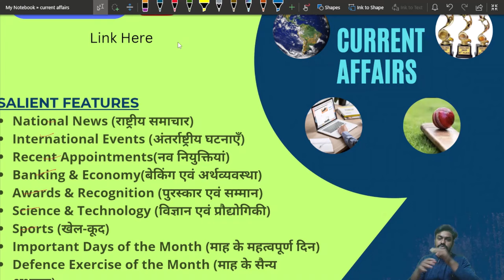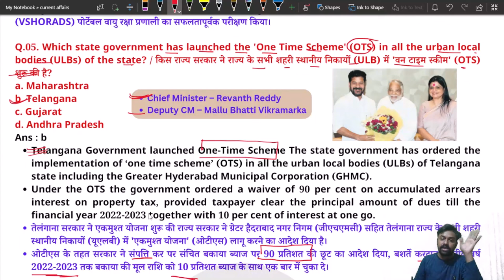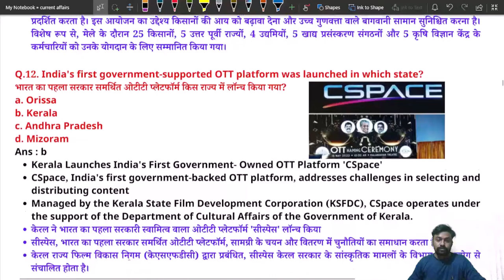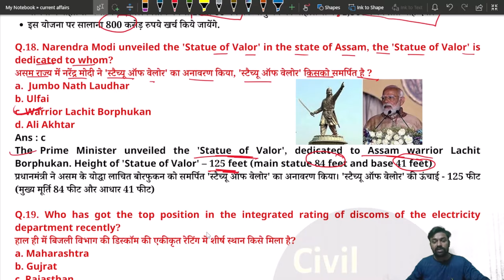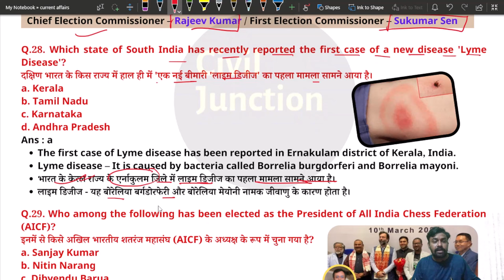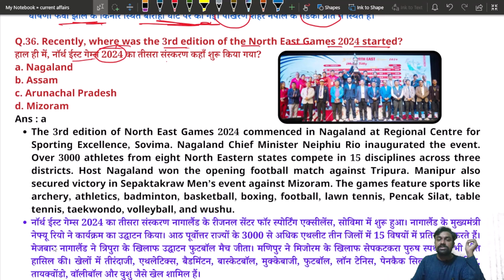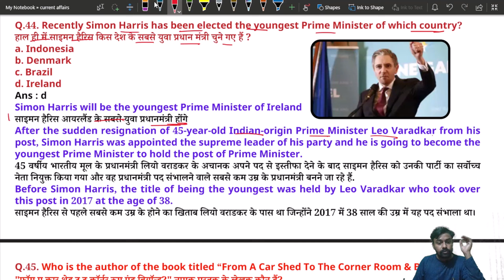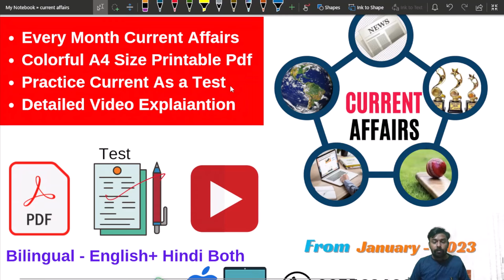March 2024 Current Affairs All Important Questions March Monthly Current Affairs With Pdf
Current affairs Pdf, Test,Video

📊 Monthly Current Affair Pdf , Practice As a Test , Video Explanation

➡️Pdf in Printable Download Format

📚 Bilingual - English+ Hindi

🟩Use ORG code= AEVSR

March 2024 Current Affairs All Important Questions
March 2024 Current Affairs Pdf Download

For All Civil Engineering Exams Quick Updates & Useful Study Material Join Us

17 march current affairs 2024 by gaurav sir
17 march current affairs by gaurav sir
10 march current affairs 2024 by gaurav sir
1 march current affairs crack exam
1 march current affairs drishti ias
march current affairs 2022 deva jadhavar
march current affairs 2023 bca
march current affairs 2023 delhi police
8 march current affairs drishti ias
16 march current affairs exampur